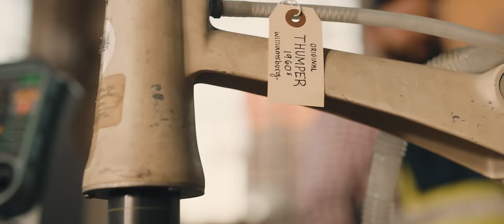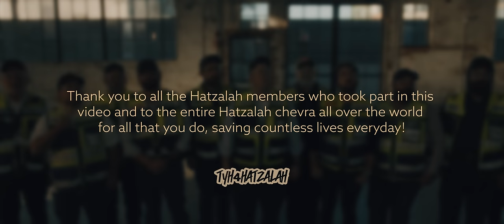Mi Sheomar | Joey Newcomb - Feat. Yosh Friedman | Hatzalah Museum | TYH Nation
TYH Nation Presents
Mi Sheomar
Joey Newcomb
Feat. Yosh Friedman

Hatzalah Museum -
Farbrengable Studios - Mendy Portnoy

This song is unlike any other we've produced.  The history, meaning & dedication of this song is from the most meaningful things we have ever been a part of.

In one moment, on a Motzei Shabbos in December 2021, our world was changed.  Young Liel, was taken from us in a horrific auto accident, & the event shook the 5 towns, Great Neck & the wider Jewish community, leading to mass gatherings of sorrowful teffilah.  At the forefront of this emotional outpouring was the Hatzalah members who were so deeply moved by what had happened that they also felt the need to gather together searching for chizzuk in light of this tragedy.

We are well aware of what Hatzalah does every day for Klal Yisroel, saving lives & offering medical assistance in each neighborhood.  But often overlooked is the emotional toll all of this takes on the dedicated volunteers who are the first responders to many very devastating occurrences.

A few days after the accident, The Thank You Hashem team facilitated an intimate evening of strength for Hatzolah members with R’ Yussie Zakutinsky & Joey Newcomb.  It was on this evening that this niggun came down.  It immediately penetrated all hearts present as the deeply stirring & heartfelt melody blended perfectly with the words, to express a passionate cry to heaven.

In this tragedy & in all painful times we turn to Hashem & cry out:
“Tatte—די—enough!
How many more צרות can we be afflicted with?
How much more hardship can we endure?
It's already enough!"

האב שוין רחמנות: Have mercy!
יומר יומר לצרותינו די: Proclaim the end to our צרות!

A song from the heart of Hatzolah, presented to you raw unpolished & untouched, expressing the deep emotions of a Yiddishe Neshama witnessing a world with pain & suffering. This is not just a tefillah for Hatzolah members, but the embodiment of Klal Yisroel’s outcry during thousands of years of galus. Oftentimes we become lax–life feels so good! But when we hear of or experience a צרה  we express the timeless call to Hashem; Where is the גאולה?

The accompanying video is a collaborative effort between Thank You Hashem & The Hatzolah museum, which honors & pays tribute to Hatzolah members of past & present.  On display in the museum & the video are many different Hatzolah items that were used during past opportunities to help Klal Yisroel over the many years of this great organization.  Take a moment to absorb the profound impact of Hatzolah as you watch this meaningful video.

This song features the stirring vocals of Yosh Friedman, the son of Dr. Richard Friedman A”H(known in Hatzolah by his unit number ES72). Dr. Friedman was Hatzlah’s medical director for over 30 years & his untimely & tragic passing occurred on a Motzei Shabbos in 2018 as he was walking home from Shul.

Dr. Friedman A”H served as a mentor & guide for thousands of EMT’s & Paramedics, always taking time out of his busy schedule to assist those seeking his advice & guidance.  He worked tirelessly to ensure that the organization was always performing with emergency medicine’s best practices by educating first responders on the latest tools and techniques.

Dr. Friedman is survived by his wife Cheryl and their eight children.

The power of a song is tremendous and while some songs are meant to uplift in joy and שמחה, others have the power to send us down the path of מחשבה, to allow us to reach deep into our נשמה in ways that other mediums cannot.  It is our hope that the entire Klal Yisroel can find comfort knowing that even in sadness there is always an address for our prayers.  Hashem is listening as we cry out to Him.  May it be His will that all pain be healed, all sadness erased, and that we merit to see the coming of Moshiach, speedily and in our days.

Song Composed by The Blumstein Brothers and Mendy Portnoy
Music Produced & arranged by Mendy Portnoy
Performed by Joey Newcomb & Yosh Friedman
Vocals Recorded at Farbrengable Studios by Mendy Portnoy
Drums: Avi Avidani
Bass: Dani Shnaiderman
Guitars: Noam "Hargol" Burg
Piano/keys: Mendy Portnoy
Strings arranged & performed by Yoed Nir
Backing Vocals: Mendy Portnoy, Joey Newcomb
Choir: Neshama Choir
Mixed & Mastered: Ronen Hillel

Video Produced by Motty Berkowitz
Filmed by: Austin Hein & Motty Berkowitz
Gaffer: Christopher Mitchell
Grip: Sky Jennings
Set Design: Meir Koko

Thank you to all the Hatzalah members who took part in this video and to the entire Hatzalah Chevra all over the world for all that you do saving countless lives everyday!